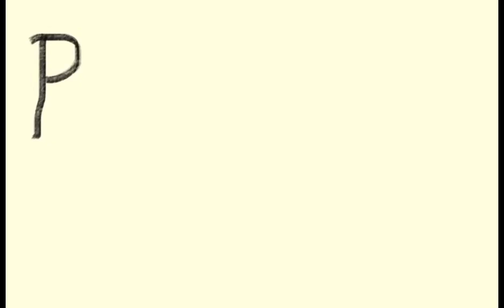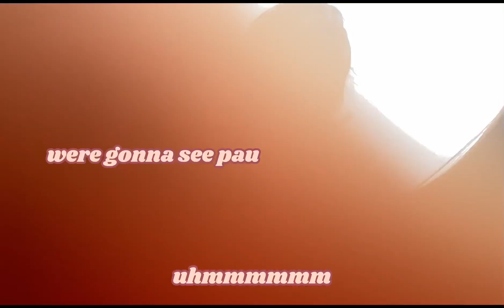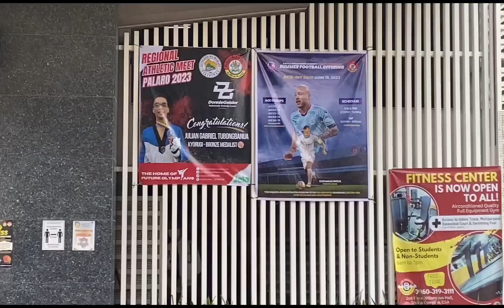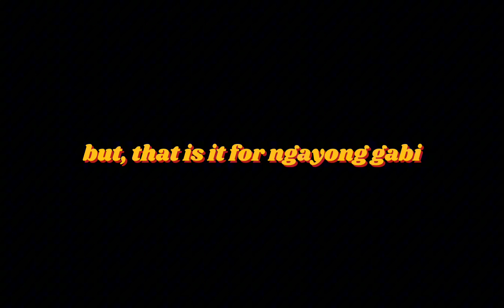last weeks series (2/3): to ngayong gabi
this is dedicated to ngayong gabi, my grade 9 friends and forever 🤞🏼 long awaited video lolol